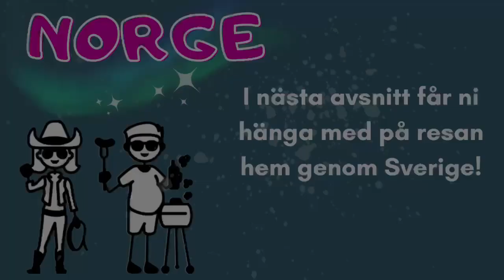NORGE RESAN - Underbara Lofoten! Helt magiskt!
Vi tar oss igenom Lofoten som verkligen är helt magiskt!

Följ oss gärna här och på instagram